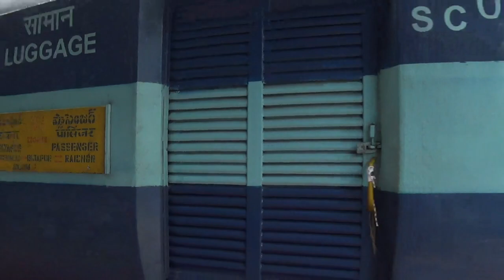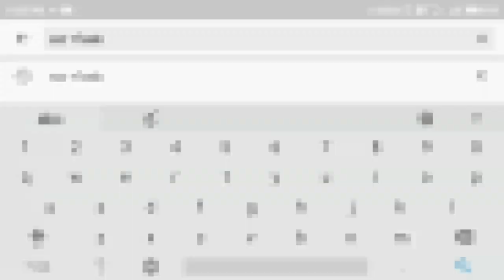Highspeed diesel trains curving through Ammuguda : Secunderabad - Nanded section || Indian railways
TRAINS ARE AS FOLLOWS :

1. KJM WDP4D 40492 WITH
NIZAMABAD - TIRUPATI RAYALASEEMA SF

2. GTL WDM3A TWINS WITH
SECUNDERABAD - MANMAD AJANTA EXP

3. MLY WDM3A WITH
NIZAMABAD - KACHEGUDA PASS

4. GY WDP4D 40130 WITH
SECUNDERABAD - MUMBAI CST DEVAGIRI EXP

5. GY WDM3A + GTL WDG3A WITH
NANDED - HYDERABAD FAST PASS

6. KJM WDM3A 14028 WITH
KACHEGUDA - YESWANTHPUR EXP RAKE

7. MLY WDG3A WITH
KACHEGUDA - MEDCHAL PASS

8. GY WDP4D 40188 WITH
SAMBALPUR - NANDED NAGAVALI SF

9. PUNE WDM3D WITH
BOLARUM - HYDERABAD PASS

AND